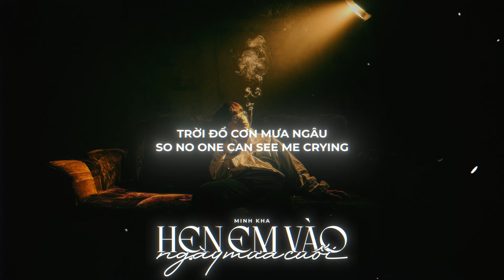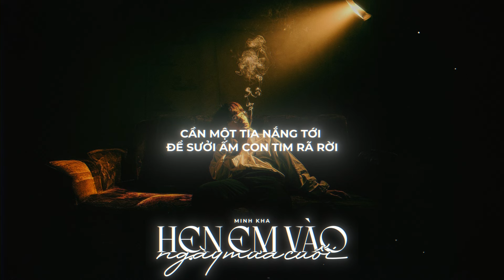Hẹn Em Vào Ngày Mưa Cuối - Minh Kha [Lyric Video] Trời đổ cơn mưa ngâu So no one can see me cry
Lyric:
Có cơn mưa nào qua đây, thấy bàn tay
Để che mắt anh, không nhìn thấy
Hình bóng của em xa dần
Khuất sâu làng sương ấy.

Có yêu thương nào lướt qua, chưa kịp lấy
Mà đã mất tăm hơi, nước mắt cứ rơi
Người ta ghét cơn mưa
Vì luôn mang theo nỗi buồn .

Trời đổ cơn mưa ngâu
So no one can see me cry
Lạc vào trong cơn đau
Với nước mắt bao quanh thân mình
Ghì chặt trong con tim
Với chất chứa những tâm sự buồn
Vào ngày mưa rơi lại buồn nhớ đến.

Vậy làm sao anh quên
Khi tháng 8 mưa cé rơi hoài không nguôi
Cần một tia nắng tới
Để sưởi ấm con tim rã rời
Hẹn vào ngày mưa cuối
Để xoá hết ký ức về em...trên đời...

Mưa - nơi bạn đắm chìm vào thế giới âm nhạc
 © Bản quyền thuộc về Mưa